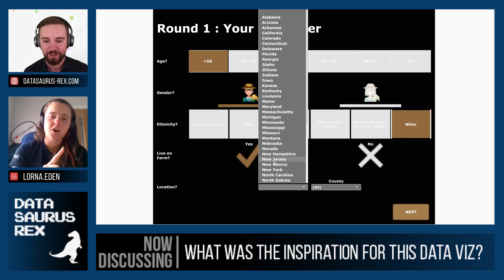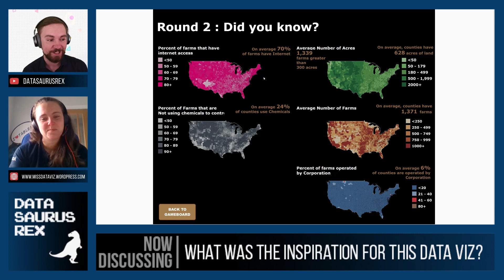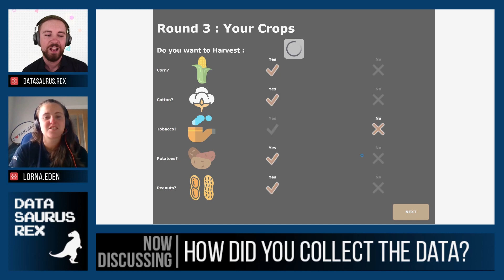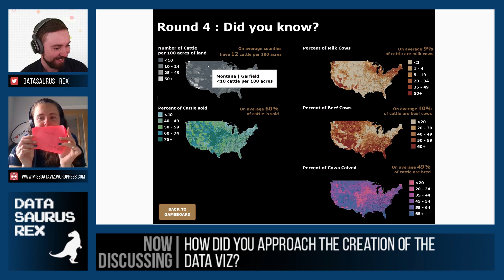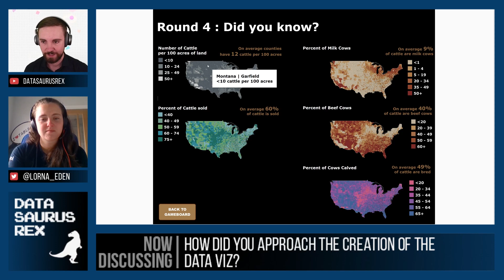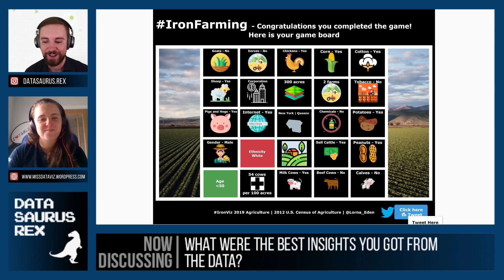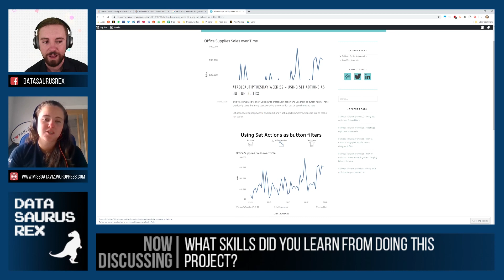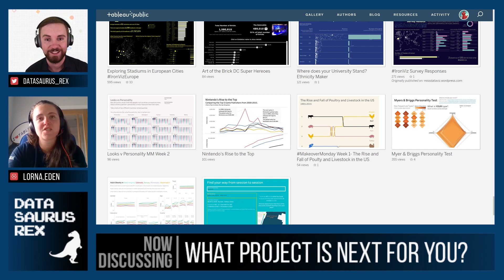Lorna Eden - DSR Podcast EP#9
Today's guest is Lorna Eden, a Tableau Ambassador and co-lead of Tableau Tip Tuesdays and Workout Wednesdays.
In this podcast we hear how Lorna built her amazing survey tool & dashboard using Tableau Public using parameter actions for her 2019 Iron Viz entry, plus much more on her process and thoughts on data viz

“Turn Down” icon by Turn Down, from thenounproject.com
Microphone by ProSymbols from the Noun Project